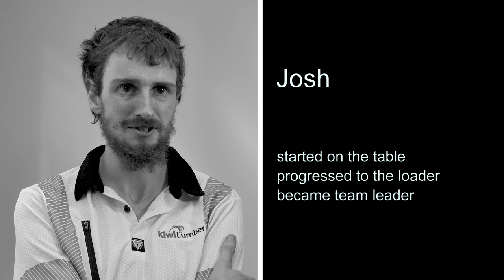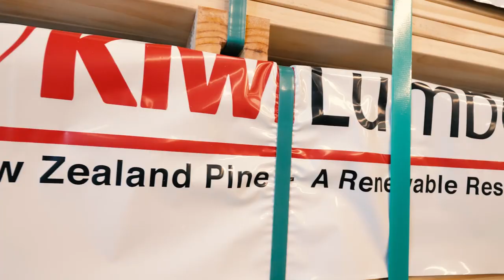Kiwi Lumber Recruitment